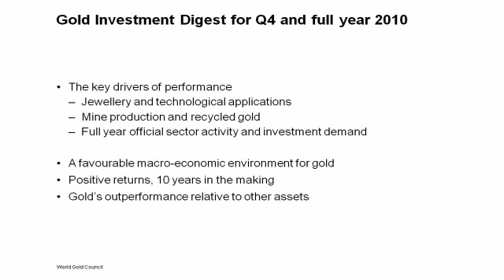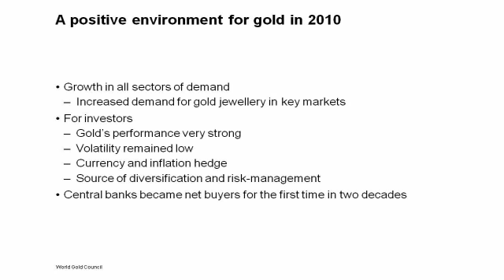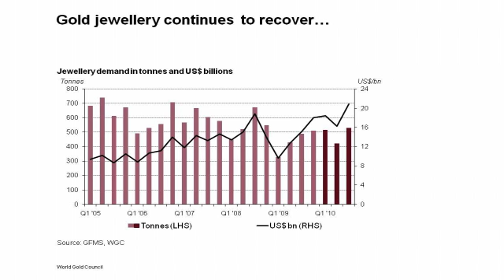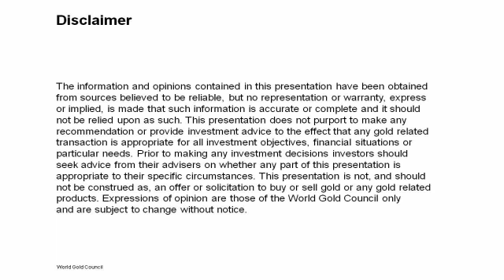Gold Investment: Q4 and Full 2010 Gold Report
World Gold Council discuss the Gold Investment Digest. This short video examines the rise in gold price for the 10th year running.

The World Gold Council is the global authority on gold and it's uses. We use this knowledge to develop insights into the future role that gold can play across a number of sectors. In collaboration with partners, we then intervene to deliver solutions and create new markets, and to increase and sustain the demand for gold. We provide informed opinion and advice across the technology, investment, jewelry and government affairs sectors.